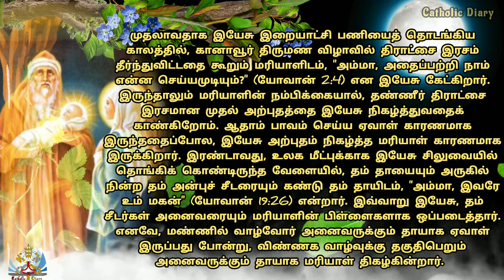May-12 l Know Mother Mary l அன்னை மரியாளை "பெண்ணே" என்று இயேசு குறிப்பிடுவதன் காரணம்?